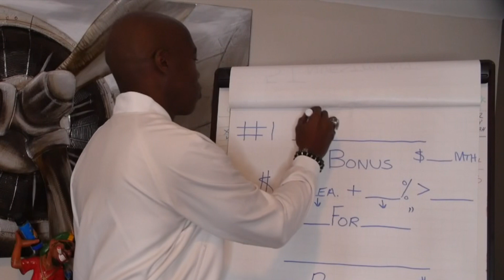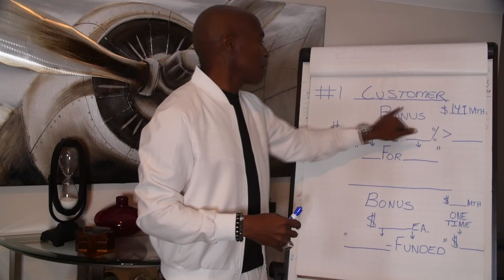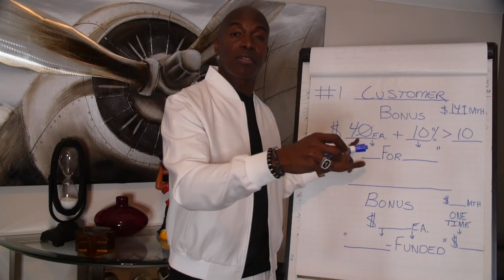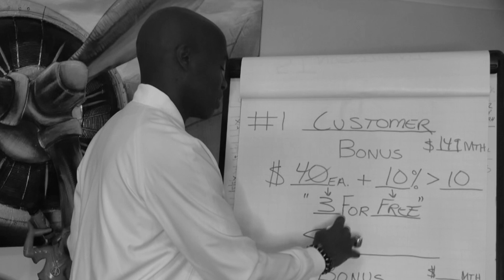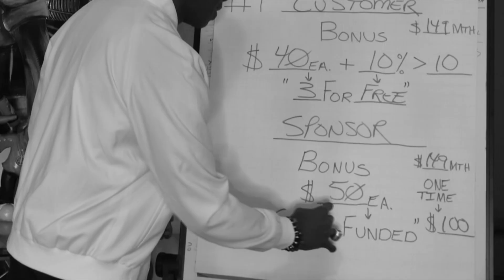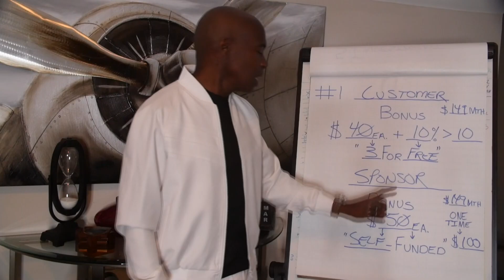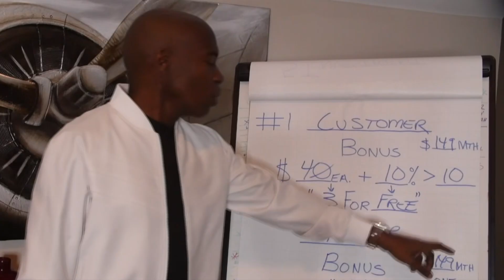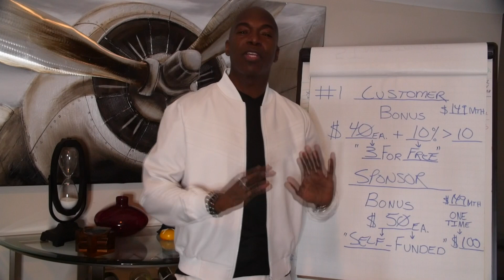3 Ways To Make Your MWR Financial Business FREE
As the #1 Income Earner is Make Wealth Real Financial, Brian N. Beane breaks down 2 of the 8 ways MWR Financial creates cashflow and pays you on a daily and weekly basis.

About Brian
After retiring at age 22, Brian became known for his ability to educate thousands in the areas of Mindset & Money. He ultimately founded his training company, Mentor to Millions, Inc., became the Owner of The Beane Acres Retreat, and started the Instincts PONDCast to help others turn lifes tribulations into celebrations and their Instincts into Income.